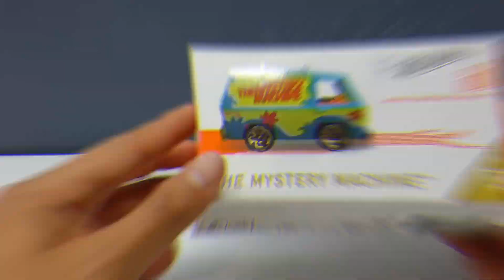Revision Hot Wheels Id, The Mystery Machine Scooby Doo Coleccion de Rooster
ScoobyDoo Hot Wheels id es un sistema único de juego que combina la emoción de las carreras HotWheels con una plataforma segura y conectada de creatividad, experimentación y competencia. Todo comienza con corredores únicos que tienen un chip NFC integrado que da a cada uno una identidad única. Descarga la aplicación gratuita y mide el rendimiento en un teléfono inteligente o tablet. Hot Wheels id es la forma revolucionaria de jugar con los vehículos Hot Wheels y la pista. Gran regalo a partir de 8 años. Cada uno se vende por separado y sujeto a disponibilidad. Los colores y decoraciones pueden variar.